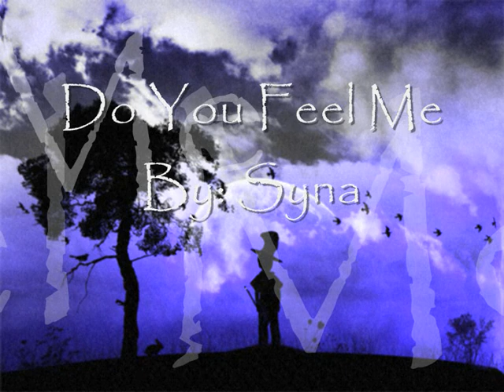Techno Trance Tracks - Do You Feel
By: Syna

p.s. Sry for the mistake in the video... the song name is Do You Feel and not Do You Feel Me, so forget the ME!